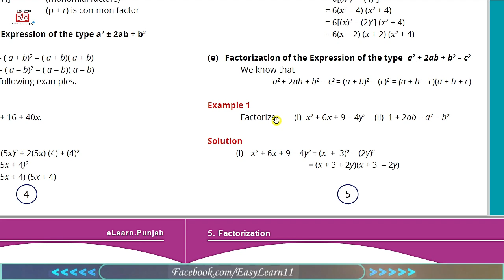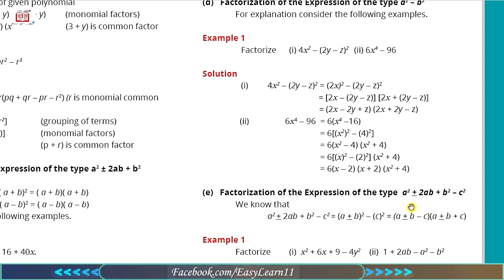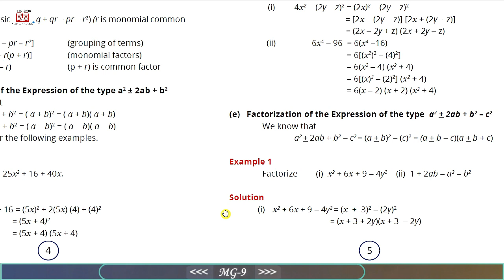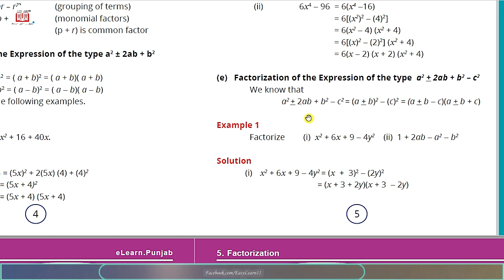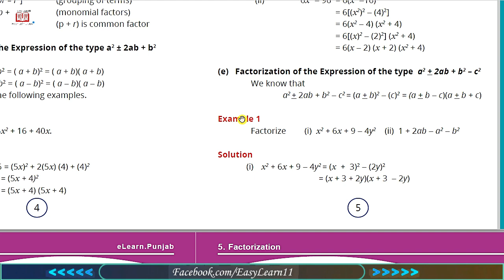MG-9 Episode#133 | Factorization type (e) examples Chapter#5 9th Class Math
Another episode after introduction of Factorization. Factorization can be done in different ways of different types. Now we are discussing another (e) examples for better explanation.
All topics are discussed in details with pattern of Punjab Text Book Board Lahore.